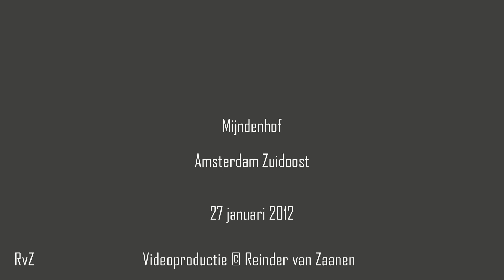Muisje wordt wreed gestoord tijdens ontbijt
Vanmorgen was ik ooggetuige van een muisje dat vrolijk aan het ontbijten was bij onze voerkoker en wreed werd gestoord door een duif die ook trek had in een lekker hapje.